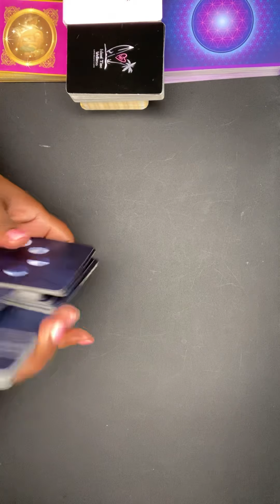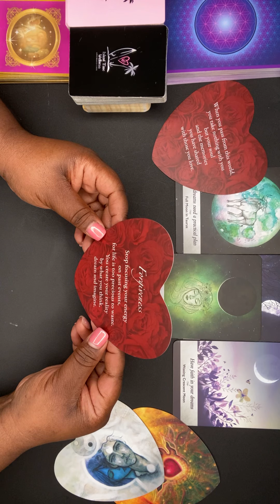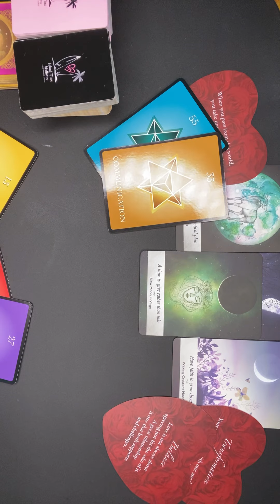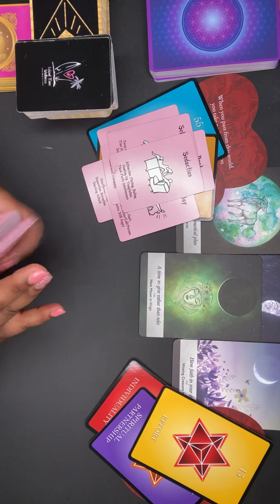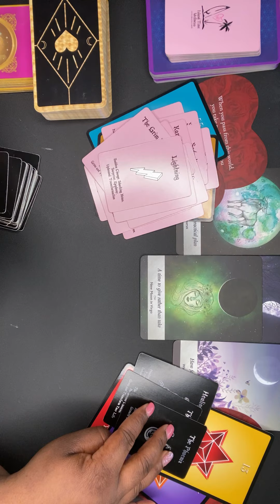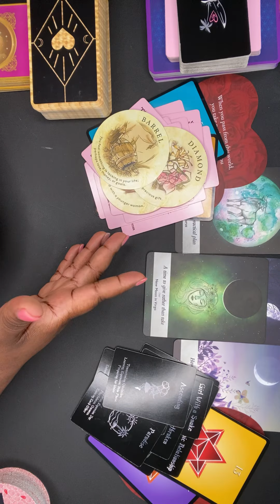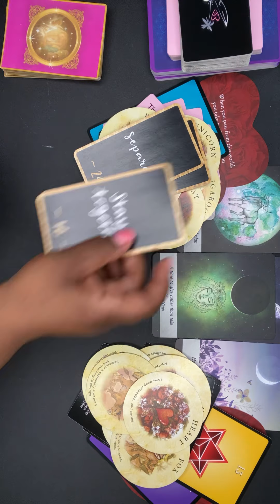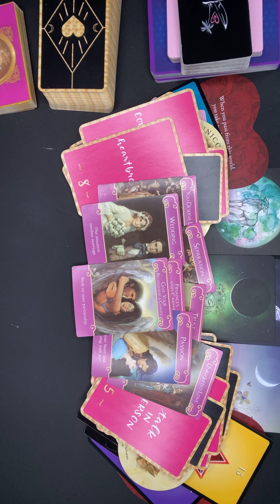♌ Leo ♌ | You vs Them Energy Update | Timeless Love Tarot Reading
My placements:
Virgo Sun
Cancer Rising
Capricorn Moon
Virgo Mercury
Libra Venus

Sage 😘